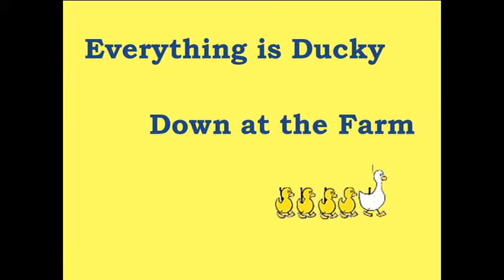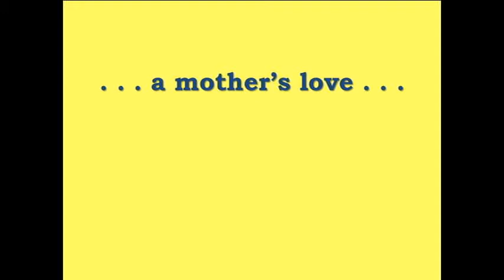Honk!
PLEASE NOTE CORRECTION: RESERVATIONS: 238-3103 X 330
A Preview of Junction City Little Theater's season opener